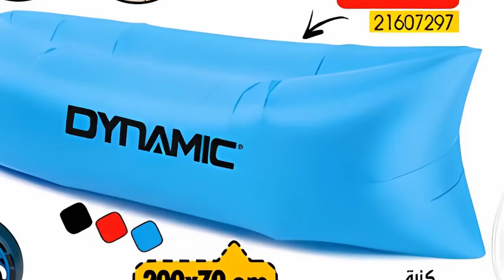جديد هميزات و عروض بيم الوطنية ليوم الجمعة 19 ماي 2023 Catalogue BIM Du vendredi 19 mai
في هذا الفيديو متابعينا الكرام تشاهدون عروض وتخفيضات بيم الوطنية المغرب عروض ستكون متوفرة إبتداء من الجمعة 19 ماي 2023، عروضنا لهذا اليوم قمنا بعمل مونتاج عليها لجعلها على شكل فيديو ممتع للمشاهدة واضفنا عليها تعليقنا الموضح لموعد العروض واين ستكون متوفرة وتفصيل مكونات العرض وبعض النصائح لنفيدكم ونسهل عليكم اختيار ما يناسبكم، عروضنا لهذا اليوم تشمل العديد من المنتوجات الرائعة نترككم لإكتشافها بأنفسكم ولا تنسوا متابعينا الكرام الإعجاب والإشتراك وتفعيل الجرس لكي لا يفوتكم أي عرض.

هذه العروض ستكون متوفرة في جميع محلات بيم المغرب.

جديد تخفيضات_بيم الوطنية المغرب متوفرة إبتداء من الجمعة 19 ماي 2023.

Promotion Bim maroc vendredi mai 2023.
Catalogue Bim maroc vendredi mai 2023.

استمتعوا بأفضل عروض_بيم متوفرة إبتداء من الجمعة 19 ماي 2023.

شاهدوا كطالوج بيم المغرب ليوم الجمعة 19 ماي 2023.

Découvrez chez Bim Des offres exceptionnelles de tous les produit Bim Maroc à partir du vendredi 19 mai 2023.

جديد هميزات و عروض بيم الوطنية ليوم الثلاثاء 9 ماي 2023 Catalogue BIM Du mardi 9 mai

جديد هميزات و عروض بيم الوطنية ليوم الجمعة 12 ماي 2023 Catalogue BIM Du vendredi 12 mai

جديد هميزات و عروض بيم الوطنية ليوم الثلاثاء 2 ماي 2023 Catalogue BIM Du mardi 2 mai

جديد هميزات و عروض بيم الوطنية ليوم الجمعة 5 ماي 2023 Catalogue BIM Du vendredi 5 mai

جديد هميزات و عروض بيم الوطنية ليوم الثلاثاء 25 أبريل 2023 Catalogue BIM Du mardi 25 avril

تخفيضات بيم
جديد عروض و هميزات بيم الوطنية ابتداء من الجمعة 19 ماي 2023
عروض بيم لهذا الاسبوع ليوم الجمعة 19 ماي 2023
جديد عروض بيم لهذا الاسبوع ليوم الجمعة 19 ماي 2023